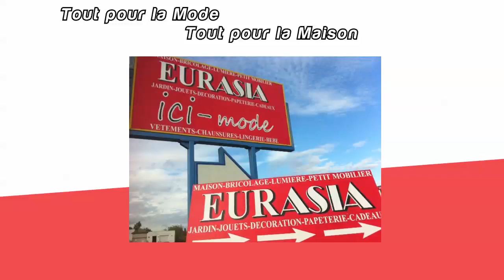Eurasia Pecq Sur MaPubTV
Eurasia Pecq MaPubTV - Réseau Affichage Dynamique Social